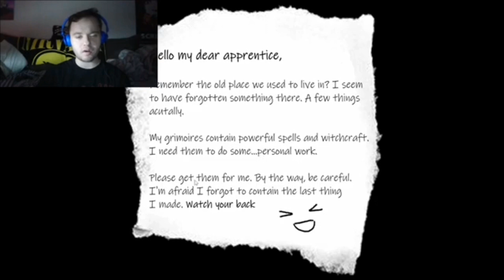SOMETHING, SOMEWHERE [INDIE HORROR GAME]